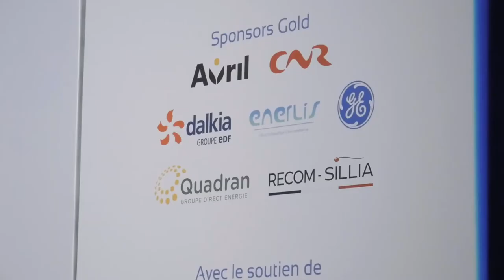France is back to the global solar game, 30 GW alone will be brought by EDF ! Xavier Daval